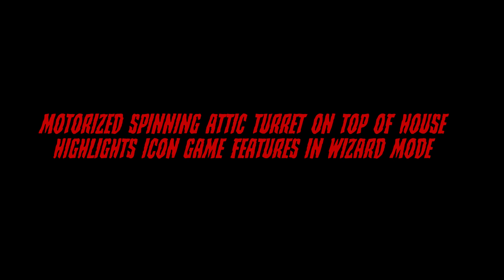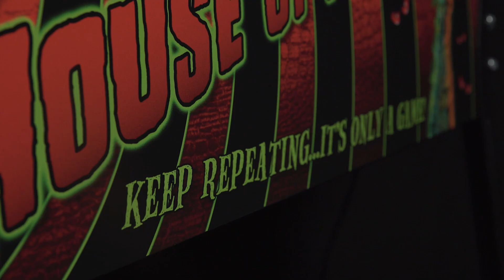Elvira's House of Horrors Pinball Game Features